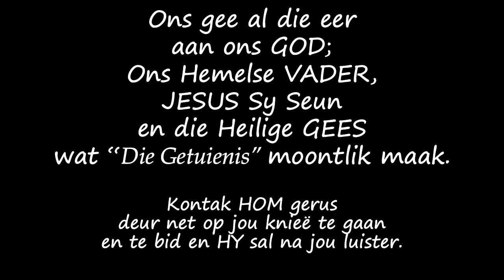Niks werd tot Konings-kind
Richard se ouers het hul beste probeer om hom veilig groot te maak in hierdie gebroke wêreld, maar dwelms en drank was die norm. Richard was op skool gespot en geboelie. Hy het soos 'n "niks werd" gevoel en self begin boelie, dwelms gebruik, gesteel en later selfmoord probeer pleeg. Dit het vir hom gevoel daar was geen uitweg nie, maar hy't geweet, daar is 'n Naam...

Musiek:
Adobe Stock: